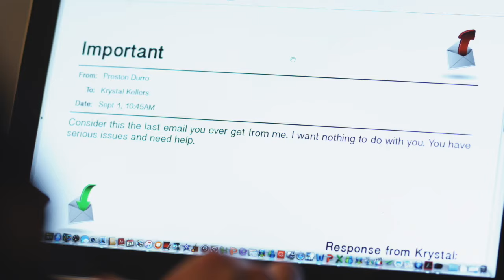Boyfriend Killer (2017) Official Movie Trailer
Her love will leave you breathless

Cast: Kate Mansi, Barbie Castro, Patrick Muldoon & Yancy Butler

A grieving mother suspects her son's ex girlfriend may have been involved in his death.

About Concord Films:
Concord Films is an independent film company dedicated to the production & distribution of feature films, of the highest quality. Concord Films seeks to create films for entertainment and emotional connection for their demographic audience. Other productions include: Boyfriend Killer, Girlfriend Killer, Patient Killer and Assumed Killer.